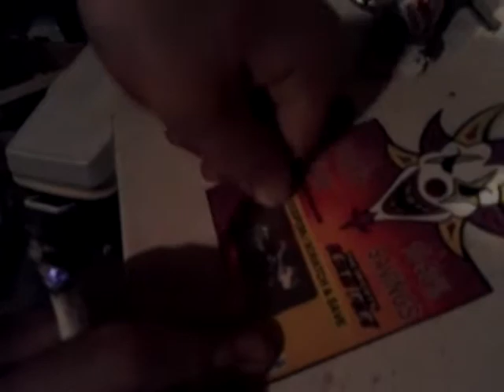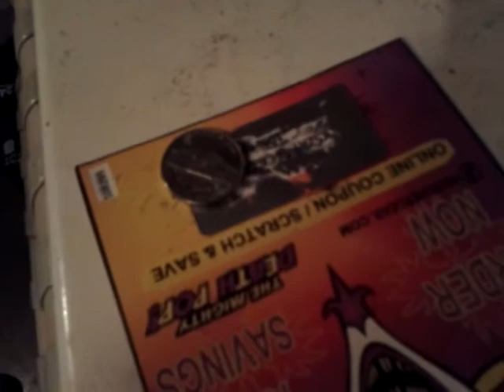Psych Scratch off w the Crew